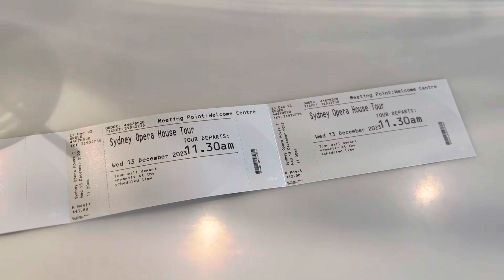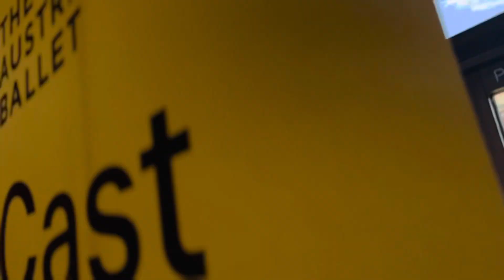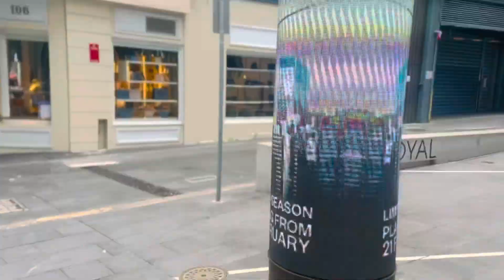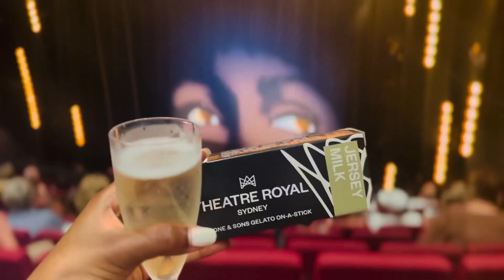Sydney Opera House, Tina Turner, Seafood boil, with Disney Wonder! South African YouTuber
South African performer working for Disney Cruise Line! MainStage performer. Disney Magic first now on Disney Wonder!! Crew member travel vlogs, crew life on board. Food destinations and travel advice also work advice!